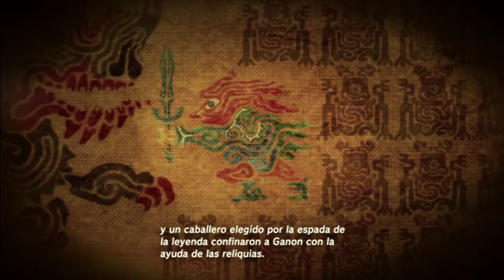Zelda BotW Let's play- Parte 7: Secretos de un viejo!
Algo nos ocultaba ese viejo! ¿Se lo esperaban? (Probablemente sí XD).